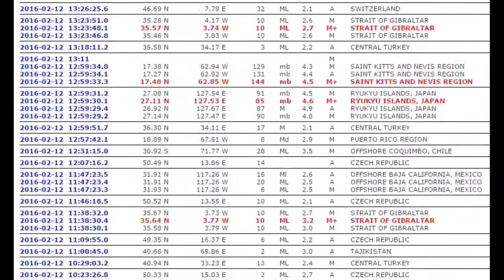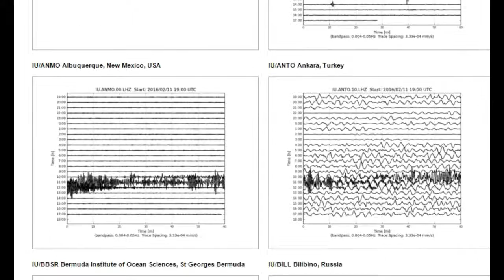Earthquake 6.4 Mag - Feb 12th - Full Report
Indonesia is rattled by a 6.4 Mag. No tsunami.  Video not for profit. I am making such material available in a effort to advance the understanding of environmental, emergency preparedness, health, safety and educational purposes...etc. People should always consult with local authority's, civil defense and act in accordance with local governments for emergency directions and information.  In accordance with Title 17 U.S.C. Section 107, the material on this site is distributed without profit to those who have expressed a prior interest in receiving the included information for research, educational and emergency preparedness actions. Mahalo!